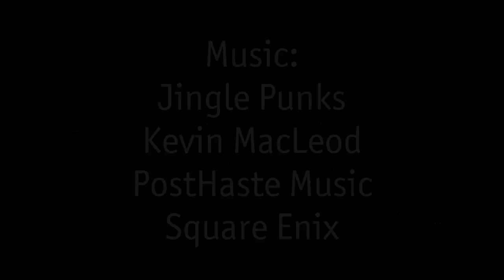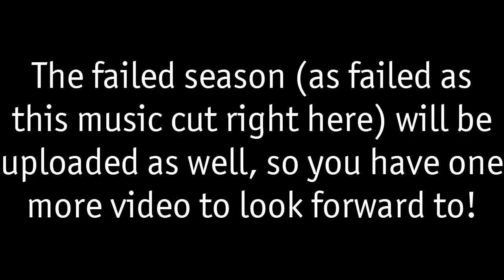Minecraft: UHC - Season 2 / Episode 6 - Deathmatch Time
In season 2 of Ultra Hardcore, the team consisting of Reniet1234 and Thoomas01 tries to survive for as long as possible. However, there are other people with the same goal and healing is impossible without a golden apple. Will they make it?

Server: mc.hypixel.net

00:00 PostHaste Music - Knights Council
01:07 Jingle Punks - Warrior Strife
01:52 Kevin MacLeod - Hitman
03:58 Jingle Punks - Warrior Strife
04:41 PostHaste Music - Knights Council

Special little screw you to thegamerlt and _z3tr too :P